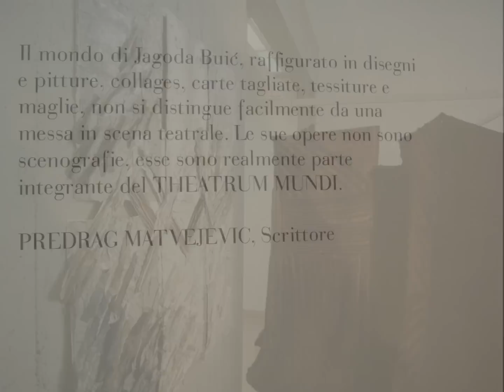Jagoda Buić al Museo Revoltella di Trieste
Fino al 6 gennaio 2014 si può visitare al Museo Revoltella di Trieste la mostra "Jagoda Buic. Theatrum mundi" dedicata a una grande artista nata in Croazia nel 1930 e famosa come straordinaria interprete dell'arte tessile.
Until January 6, 2014 you can visit a great exhibition of the works of Jagoda Buic, an artist born in Croatia in 1930 and one of the most important interpreters of textil art